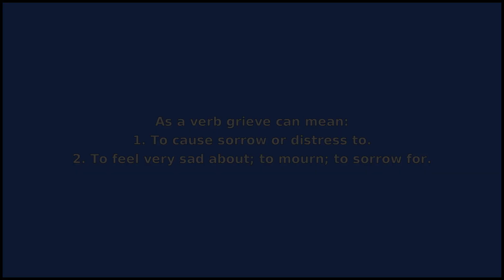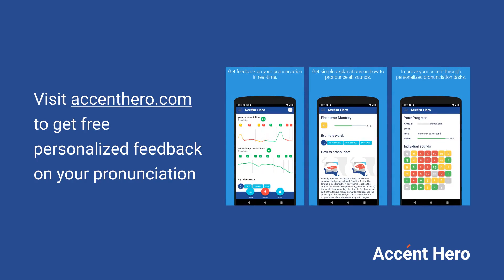GRIEVE - Meaning and Pronunciation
How to pronounce grieve?

This video provides examples of American English pronunciations of grieve by male and female speakers.
In addition, it explains the meaning of grieve through a dictionary definition and several visual examples.

IPA Transcription of grieve is /grˈiv/.

Definition of grieve according to Wiktionary:
grieve can be a verb, a noun or a name

As a verb grieve can mean:
1. To cause sorrow or distress to.
2. To feel very sad about; to mourn; to sorrow for.
3. To experience grief.
4. To harm.
5. To submit or file a grievance (about).

As a noun grieve can mean:
1. A governor of a town or province.
2. A manager or steward, e.g. of a farm.

As a name grieve can mean:
Surname.

If you'd like to test your pronunciation of grieve, check out Accent Hero's real-time pronunciation feedback tool: